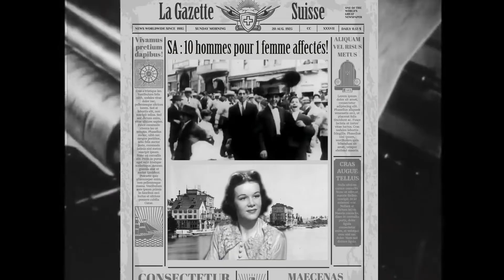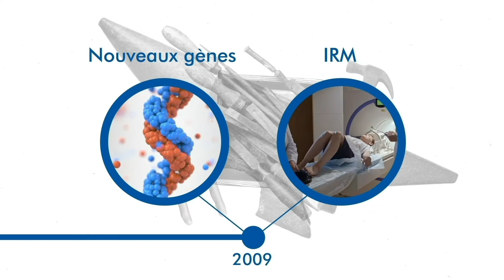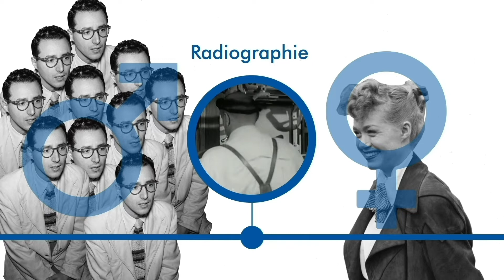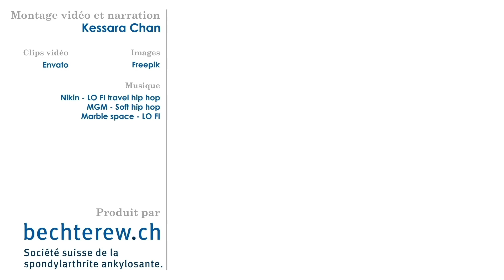Maladies des hommes et des femmes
Grâce à de nouveaux outils de diagnostic, on sait aujourd’hui que le rapport entre les femmes et les hommes touchés par la spondylarthrite ankylosante est d'environ 1 à 1.

Il existe néanmoins des différences dans le développement et l’évolution de la maladie.
Cette vidéo explique la différence entre le stade précoce de la spondylarthrite, qui n’est pas visible sur la radiographie, et le stade avancé, qui est visible sur la radiographie. La vidéo montre par ailleurs comment est né le mythe que «la spondylarthrite est une maladie touchant les hommes».

CONTENU
Bienvenue - 0:00
Partie principale - 0:47
Partie finale - 3:02

► Avec le format vidéo «Explico», présente des sujets passionnants autour de la maladie de Bechterew, également appelée axSpA ou spondylarthrite ankylosante. Elle s'intéresse au passé, au présent et surtout à l'avenir. Quels mythes persistent dans l'esprit des gens? Que se passe-t-il dans le domaine de la recherche ?

► Tous les épisodes de la série en 12 parties peuvent être visionnés et sur cette chaîne YouTube.

► Devenez membre de la Société suisse de la spondylarthrite ankylosante et mettez-vous en réseau avec d’autres personnes concernées ou bien manifestez votre solidarité en rejoignant l’association en tant que bienfaitrice ou bienfaiteur. Comme membre actif, vous avez l’occasion de profiter des groupes de thérapie de la spondylarthrite et de nombreuses autres offres pour une meilleure gestion de la maladie.